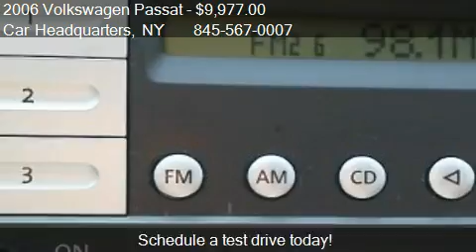2006 Volkswagen Passat Value Edition - for sale in New Winds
Car Headquarters

Come test drive this 2006 Volkswagen Passat Value Edition for sale in New Windsor, NY.

LEATHER!!! HERE'S A CLEAN 2006 VOLKSWAGON PASSAT VALUE EDITION POWERED BY THE FUEL EFFICENT 2.OL 200 HP TURBO 4 CYL. OTHER OPTIONS INCLUDE POWER WINDOWS, POWER LOCKS, POWER MIRRORS, TILT WHEEL, CRUISE CONTROL, REAR WINDOW DEFOGER, KEYLESS REMOTE ENTRY WITH ANTI THEFT AND MUCH MORE. THE AUDIO SYSTEM INCLUDES AN IN-DASH CD PLAYER. ALL THE GAUGES ARE FUNCTIONING NORMALLY AS WELL AS INTERIOR AND EXTERIOR LIGHTING. THE SHADOW BLUE  PAINT SHINES BRILLIANTLY AND THE EBONY LEATHER IS LIKE NEW. SHARP!!! SHARP!!! SHARP!!! ALWAYS SERVICED AND PAMPERED, GARAGE KEPT, 1,2,3 OR EVEN 4 YEAR EXTENDED WARRANTY AVAILABLE ON THIS PASSAT. WE HAVE THE OWNERS MANUEL, BOOKS, REMOTE COMBO KEY. SHIPPING AVAILABLE THROUGHOUT THE USA !!! We are located in New Windsor on the outskirts of Newburgh NY  981 Little Britain Rd.  Route 207 in New Windsor a 1/2 mile east of Stewart Airport entrance.